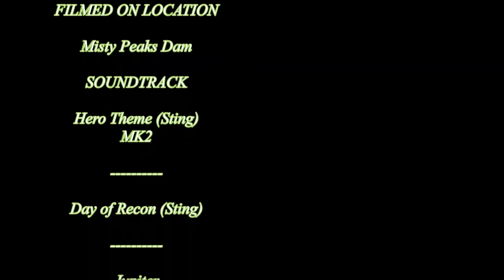H1Z1 Early Access S2E17 "Judo CHOP!"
H1Z1 is an Early Access MMO Survival game by Daybreak Games that pits you against Zombies, Wildlife and possibly other players as you try to survival daily in a zombie apocalypse. Its Brought to us by Daybreak Games and is in my humble opinion a great game, with regular updates and great dev support.

Master List Featured Channels: Check them out they are cool :)